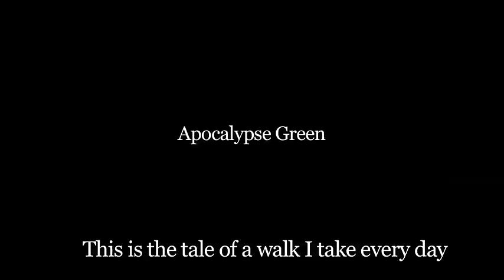APOCALYPSE GREEN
Un Hombre nos cuenta un cuento mientras pasea a su perro por un campo de olivos, al mismo tiempo que reflexiona sobre la capacidad de destrucción del ser humano.